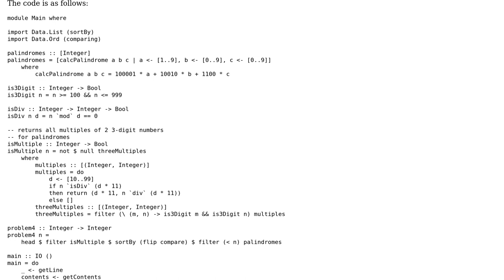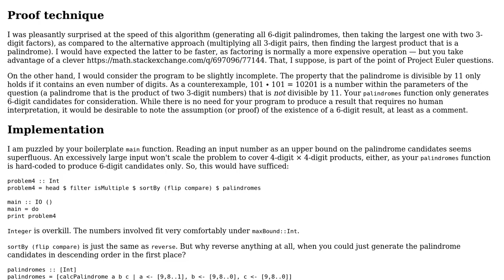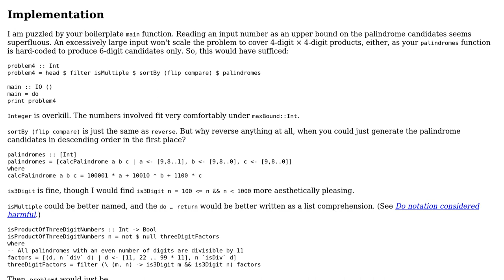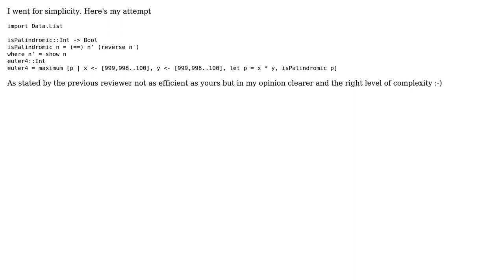Project Euler #4 in Haskell (2 Solutions!!)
Project Euler #4 in Haskell

With thanks & praise to God, and with thanks to the many people who have made this project possible! | Content (except music & images) licensed under CC BY-SA | Music | Images & others | With thanks to user wei2912 user chosenbreed37 user 200_success and the Stack Exchange Network Trademarks are property of their respective owners. You are responsible for your own actions.